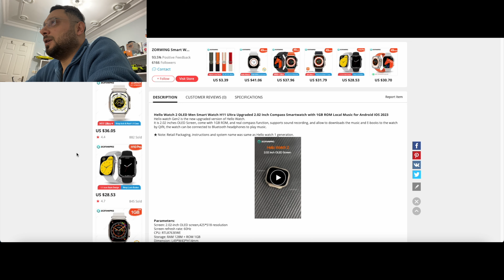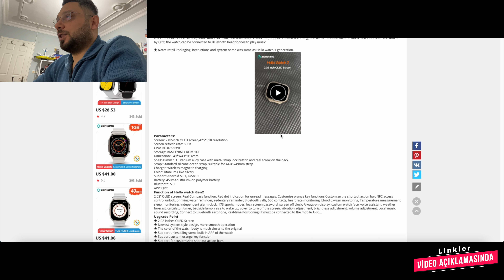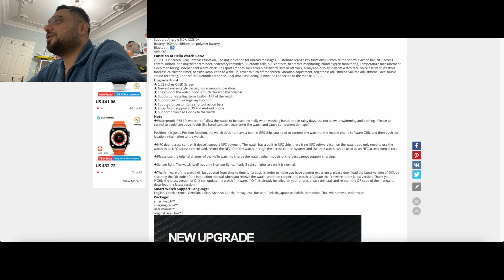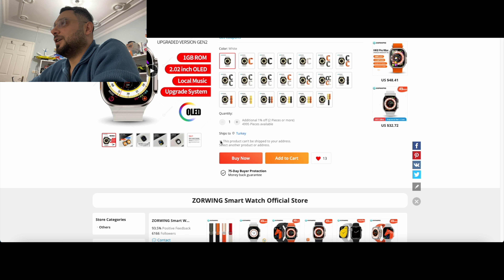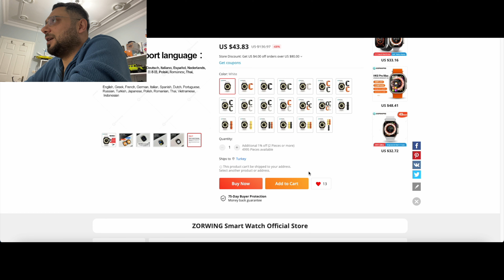Hello Watch 2 (H11 ULTRA UPGRADE 2) - ÇAKMA Apple Watch ULTRA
En popüler Çakma Apple Watch modellerinden olan H11 Ultra Upgrade yenilendi. (GERÇEK OLED OLMAMA İHTMALİ VAR) bunu bilerek Alın.Daha İnce Ekran Kenarı ve Kırmızı Nokta özelliği eklenerek HELLO WATCH 2 ismiyle satışa sunuldu.
(APPLE ÜRÜNÜ DEĞİLDİR, APPLE WATCH ULTRA modeline benzemesi benim şahsi fikrimdir.)

-HELLO WATCH 2 Replika APPLE Watch ULTRA (GERÇEK OLED OLMAMA İHTMALİ VAR, incelememi bekleyin)
-HK8 PRO MAX ULTRA Smartwatch (AMOLED EKRAN) Çakma Apple Watch Ultra Saat
-VWAR IWO Ultra 3 Smart Watch Çakma Apple Watch Ultra Klon
-Apple Watch 8 ve H11 Pro Replika Apple Watch 8 için Koruyucu Kılıflar
-Koruyucu Kılıf Apple Watch Ultra 49mm